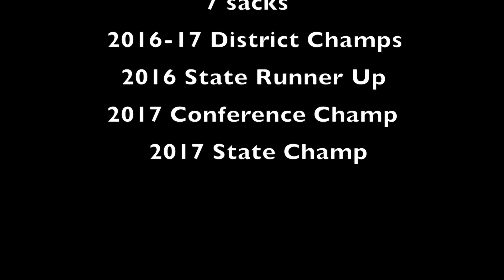Max Hays Highlights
This video is about Max Hays Highlights